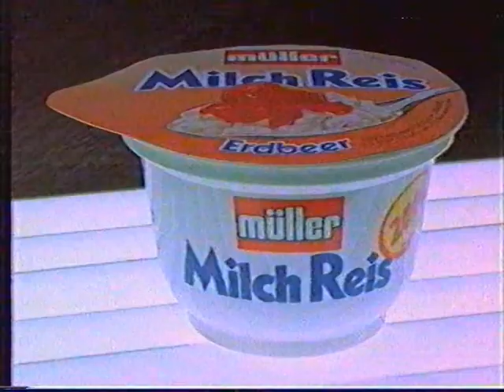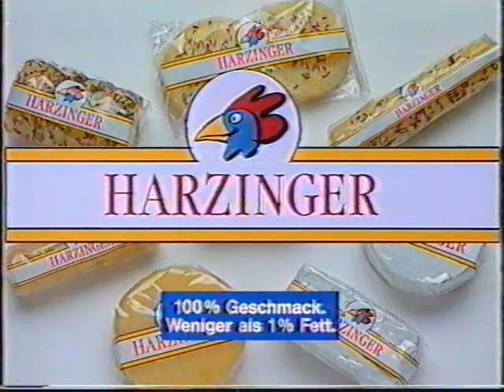Reclame blok Rtl plus 1992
Reclame blok  Rtl plus